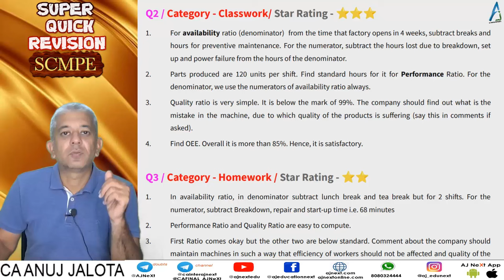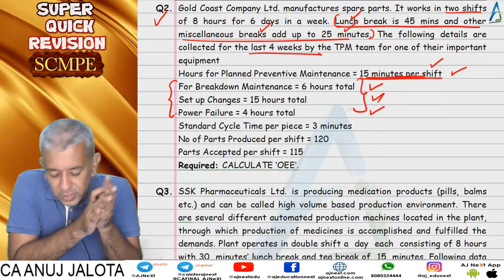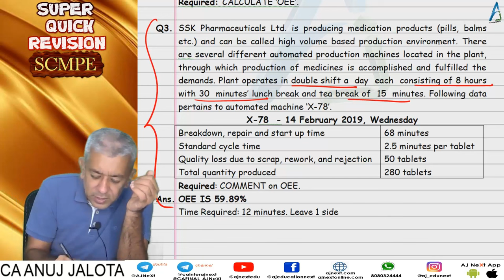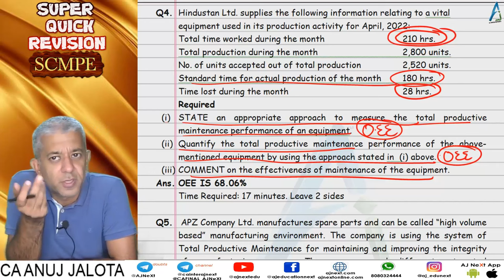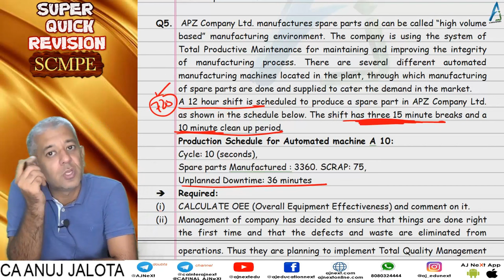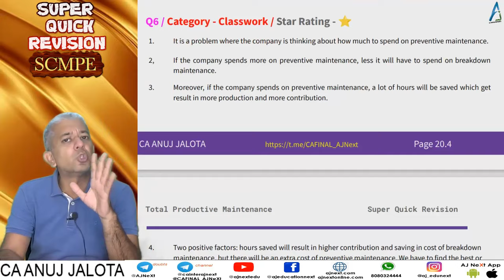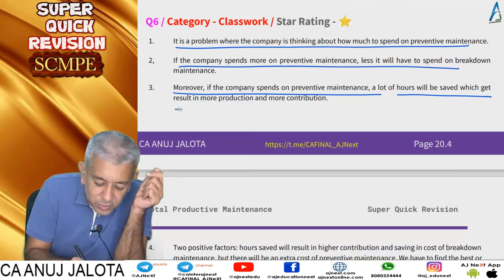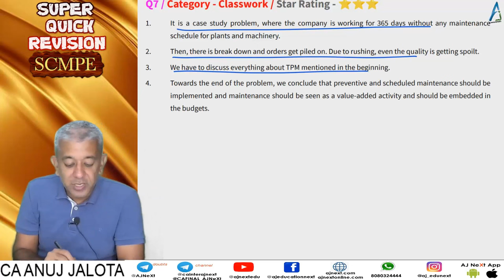CA Final ||SCMPE|| Super Quick Revision #51 || Chapter20 || Total Productive Maintenance || Q2 to Q7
1. Concept Builder
2. Classwork
3. Homework

CoveragTotal Productive Maintenance
Questions: Q2 to Q7
Timeline:

Hours: 300 hours
Books: 5 books
Updates: Lifetime updates for any new additions.